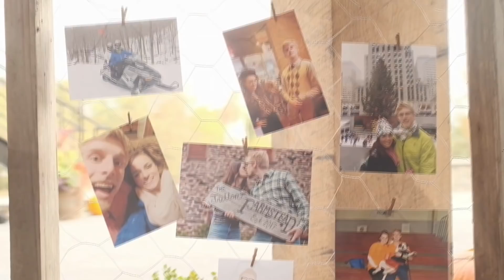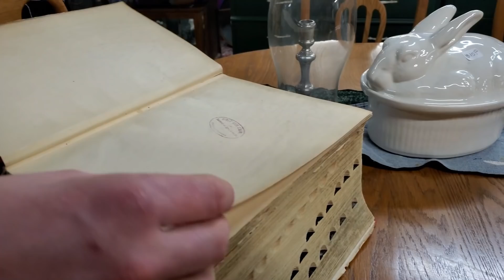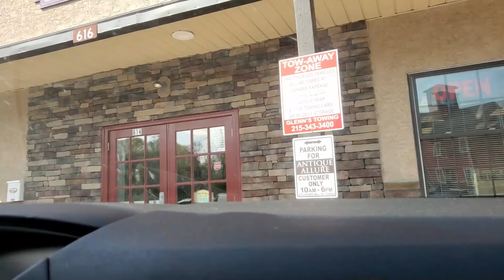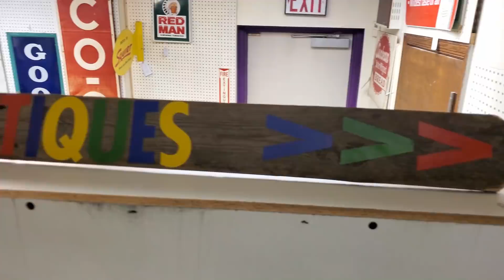Let's Make Ourselves Feel Better! | Let's Talk IBD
Read for more information about my channel & this video!

Come along as we try to get out of our funk by shopping for bridal suite items! If you enjoy antiquing, you may enjoy this video!